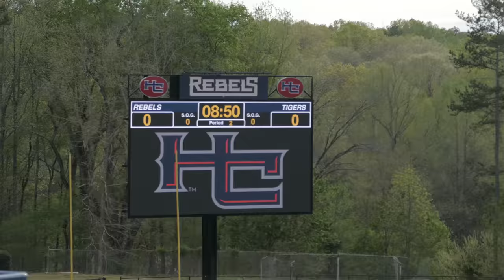Did My Years Of High School Soccer Matter?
This was a service project for college to help the community and I decided to go back to my old high school Haralson County, where i graduated from and help out the soccer team with drills, motivation, and advice so that they can imrpove overtime.